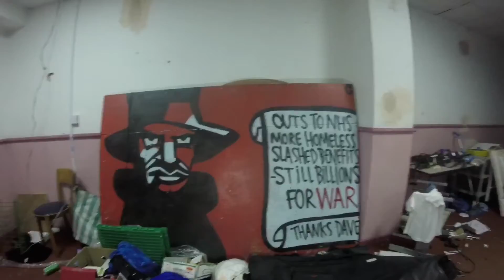ABANDONED HULME HIPPODROME MANCHESTER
The Hulme Hippodrome, originally
known as the Grand Junction Theatre
and Floral Hall, opened in Preston
Street, Hulme, Manchester, on 7
October 1901.The Beatles played at their theatre as well as laurel and Hardy and so many more famous names to mention please follow my Facebook page Exploring with Jake and subscribe for moor Adventures